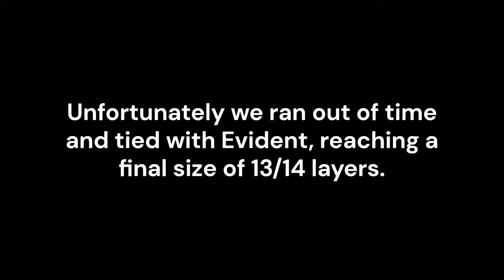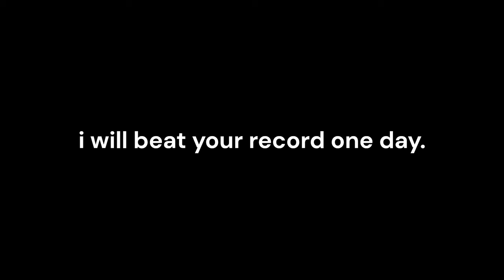I Made The World's BIGGEST Bedwars Defense In Minecraft Hive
In this video we're gonna be trying to beat the hive world record of the world's biggest bedwars bed defense! Make sure to watch until the end to see what happens!

LIKE AND
AND I WILL MAKE A SECOND VIDEO OF THIS

Game: Minecraft Bedrock Edition
Version: 1.21.30
Texture Pack: Astral 16x by NotroDan
Server: Hive Minigames
Minigame: Bedwars Duos

This video is free to use. When using this for any other video/short/livestream or any motion picture technology, make sure to credit @FZeroTheHero with a link back to the original video.

extra tags in a cringe attempt to gain more views (just ignore)